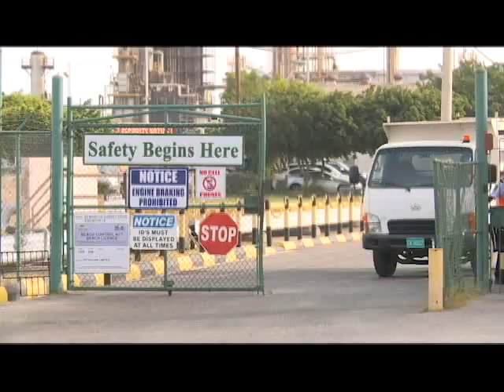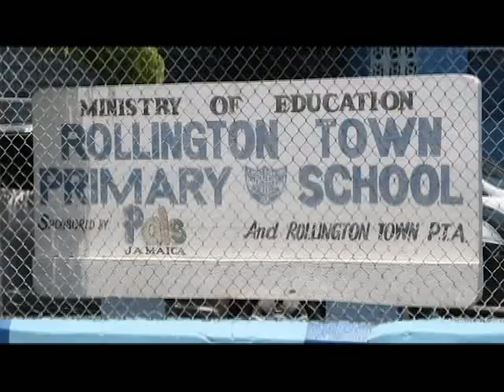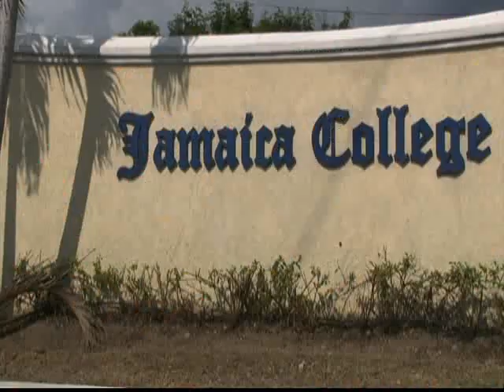TVJ News: Ready for East Portland By-election - March 28 2019